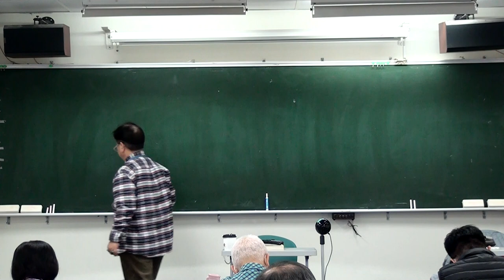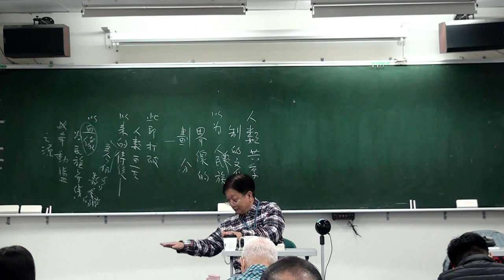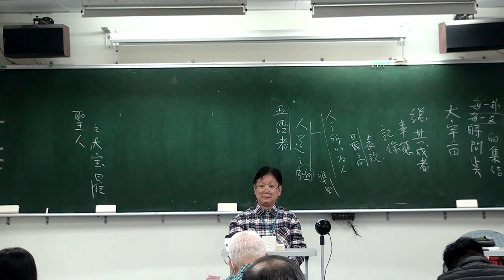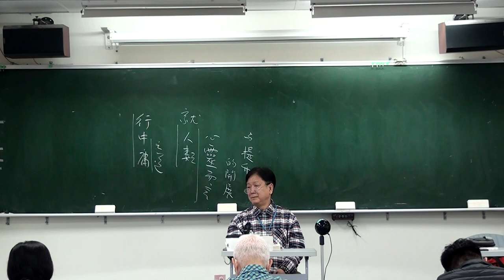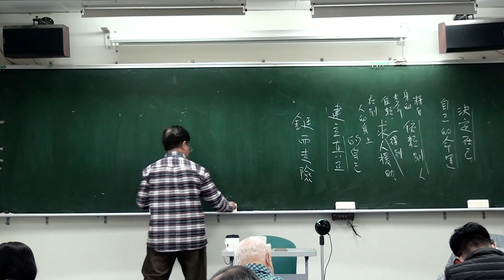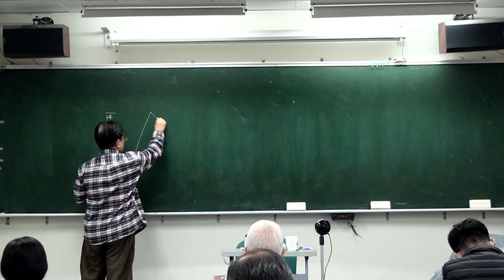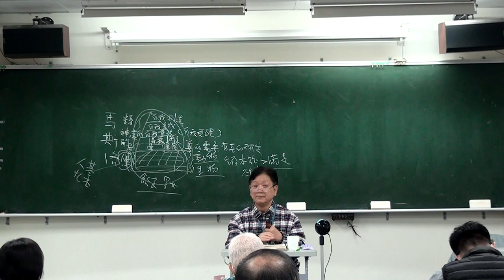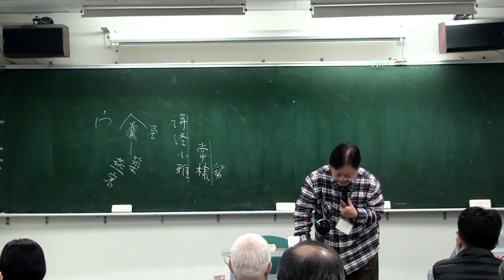🔖《錢穆故居素書樓講堂》 - 四書與品德教育講座 ：「中庸・十五」，辛意雲老師，111年12月10日